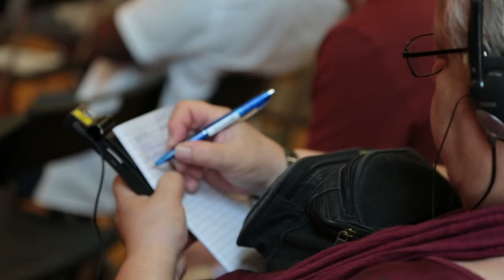Smash capitalism save the planet green deals and energy transition | Summer University 2022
In this session we debated about challenges and solutions of the energy crisis.
How can a public pathway approach to energy transition, unite the left and the movements around it.

Find out more about this topic in the following video.

Be sure to check out our EL Summer University 2022 playlist for more exciting discussions.